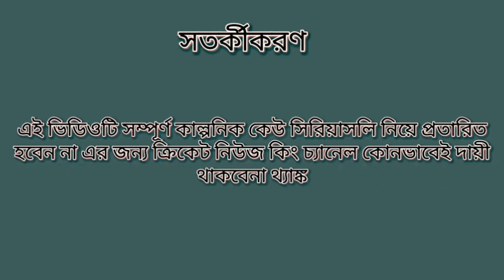Ipl2021 Royal Challengers Bangalore vs Mumbai Indians today match prediction by rabbit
Ipl2021 Royal Challengers Bangalore vs Mumbai Indians today match prediction by rabbit || who win